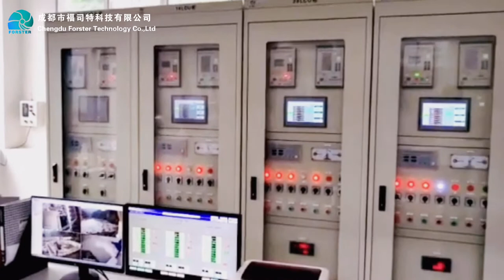Automatic control system of hydropower plant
The automation control equipment is the brain of the hydropower plant. It can monitor and control the operation of the power plant equipment at any time through the background system of the hydropower plant